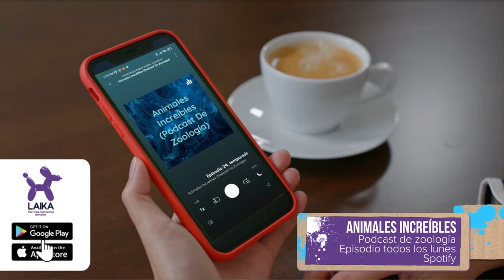Animales increíbles : Laika recomienda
Un podcast que de seguro te encantará por todos los datos que tiene por compartirte.